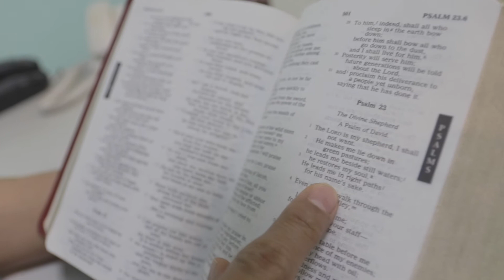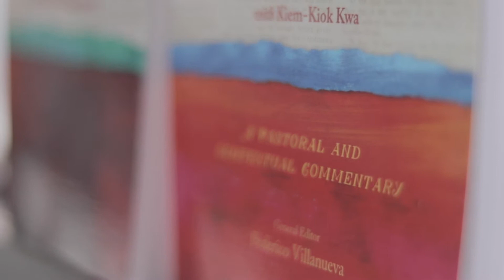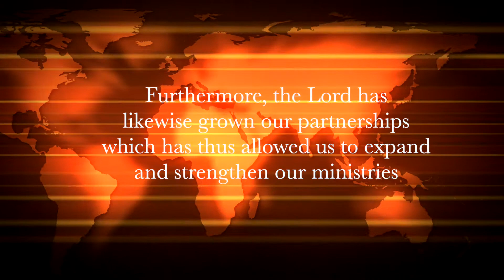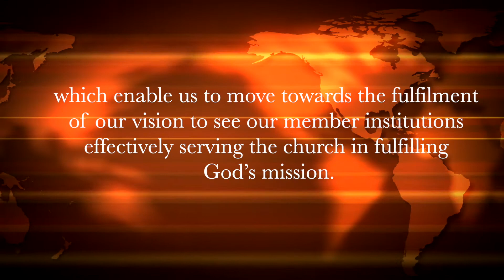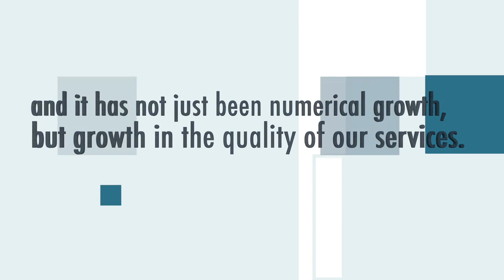An Invitation to look back move forward and celebrate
Through the years, God has always been so faithful to the ministry of ATA. And as we move towards the close of this year, I would like to invite you to look back with us on how God has blessed the ministry of ATA by watching this video we produced just recently.